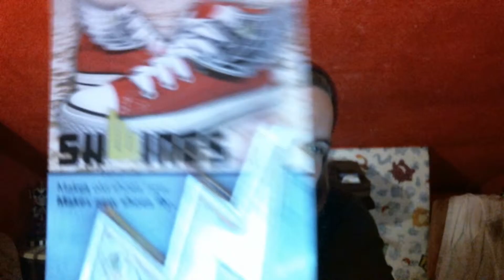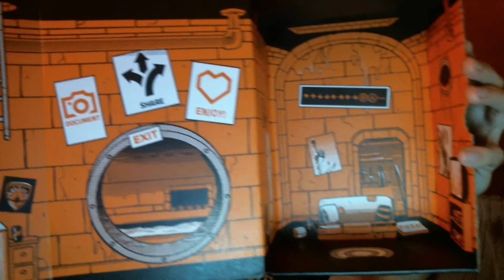My First Loot Crate :D (August Crate 2014) ~Heroes~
My first loot crate ever :D
Thanks loot crate :)
Heard about Loot Crate Through GassyMexican